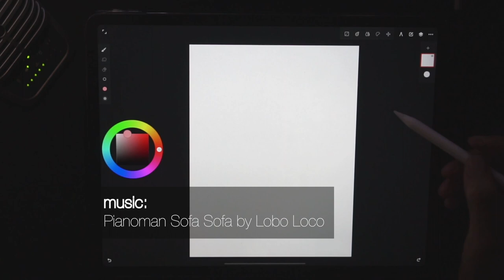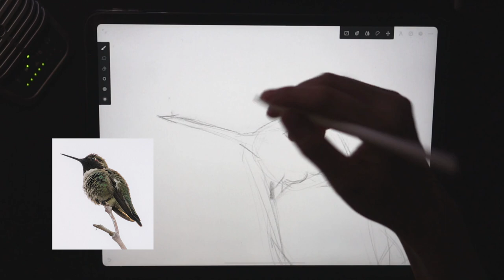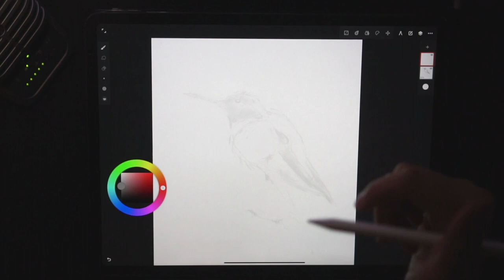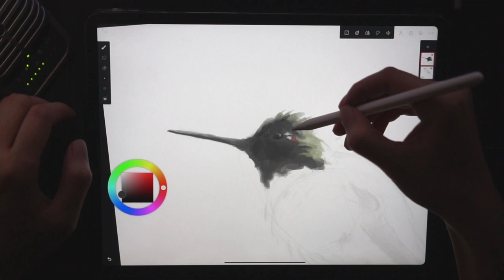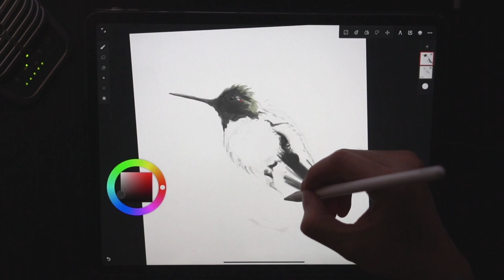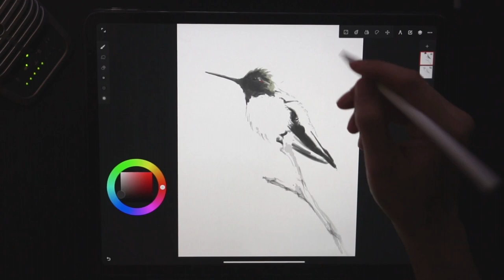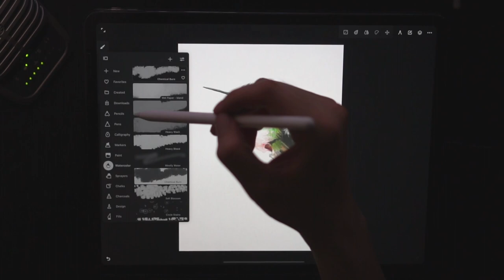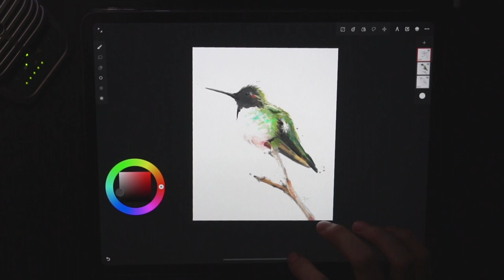90minsartchallenge #06 on iPad Pro with Infinite Painter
90minartchallenge is a self improving art challenge initiated by Bobby Chiu.  You're not bound by 1 to 1 match, use your style and creativity to paint using the image as reference.

1. Pianoman Sofa Sofa - Lobo Loco

2. Lively - Dee Yan-Key